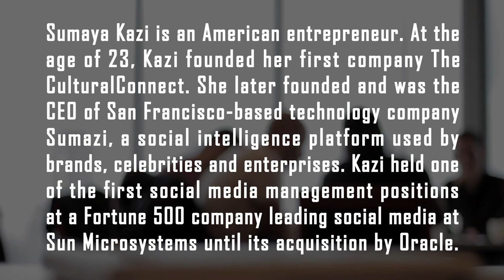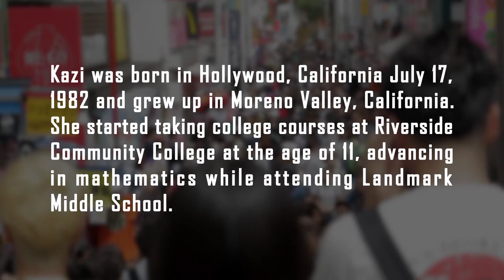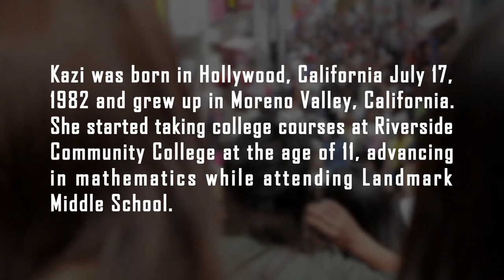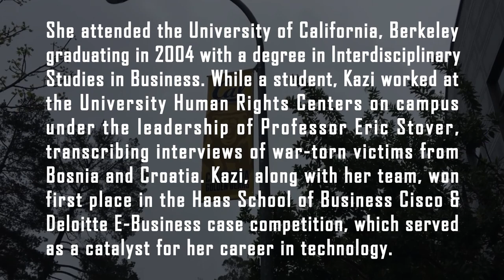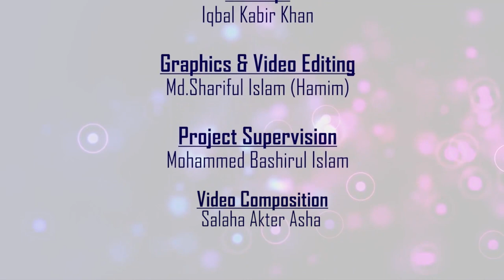Sumaya Kazi America’s “best young entrepreneurs”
An expert on Intermittent Fasting, her definitive guide to how she lost 50 pounds in 7.5 months is one of the topic’s most popular resources
Her success has been featured in over 200 newspapers, magazines, radio and television spotlights, including the TODAY Show, Bloomberg Business Week, Quartz, INC Magazine, CNN, ABC News and the Washington Post
Previously the Founder and CEO of Sumazi, a powerful data intelligence and social marketing platform
Recognized by Business Week as one of America’s “Best Young Entrepreneurs,” Silicon Valley Business Journal as a “Woman of Influence,” and Reuters as one of the “Most Influential Executives on the Web”